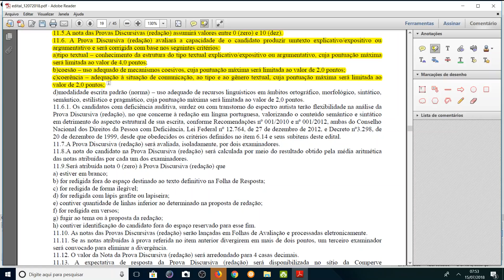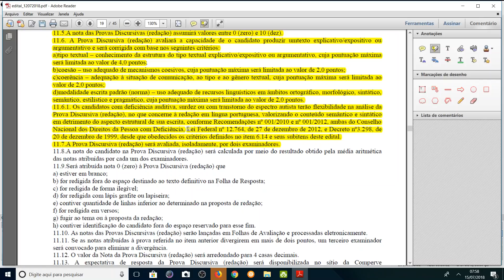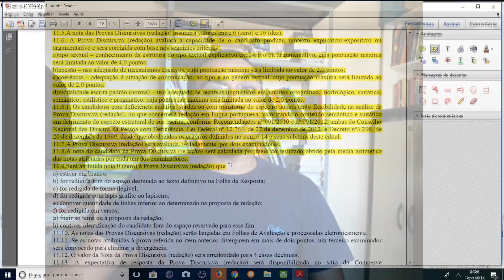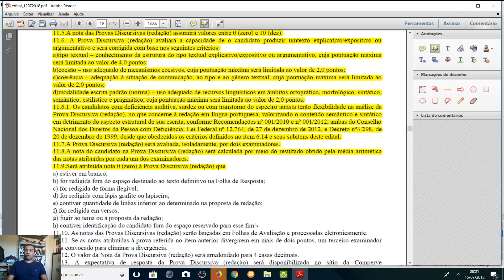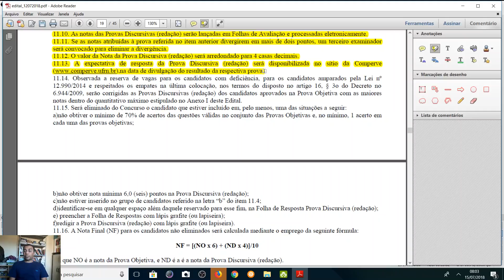Prof. Cassildo Souza - Critérios de avaliação da redação - Concurso UFRN - Ed. 016 e 017/2018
Vai fazer o concurso para TÉCNICO ADMINISTRATIVO EM EDUCAÇÃO da UFRN? Já sabe os critérios de correção da prova de produção textual?

Neste vídeo abordamos os critérios de correção da prova discursiva (redação) - incluindo a pontuação de cada item - do concurso para Técnico Administrativo em Educação da UFRN - Editais n.º 016 e 017/2018, lançado recentemente pela Comperve.

Não deixe de ver!